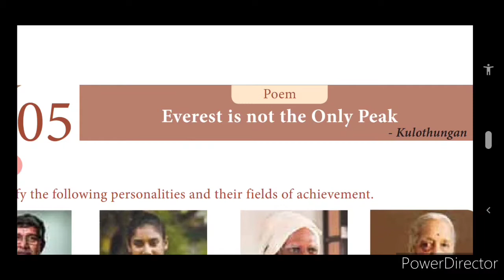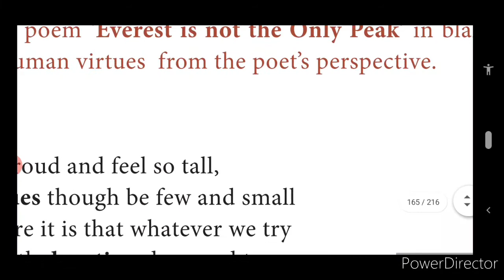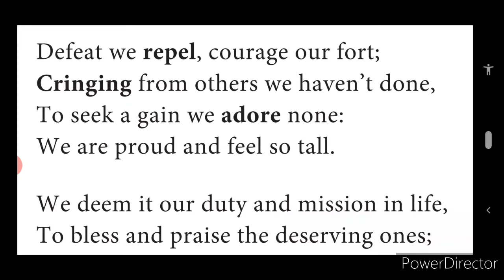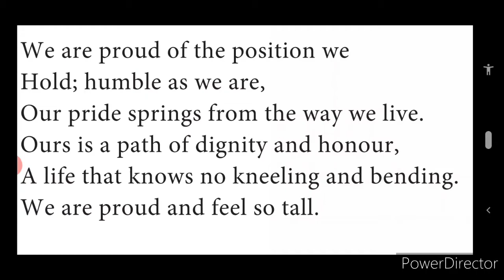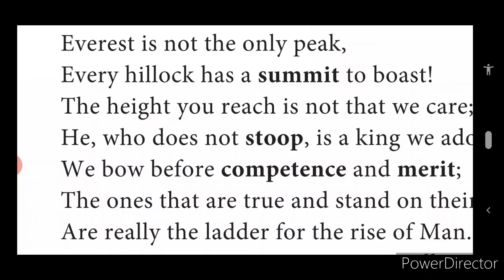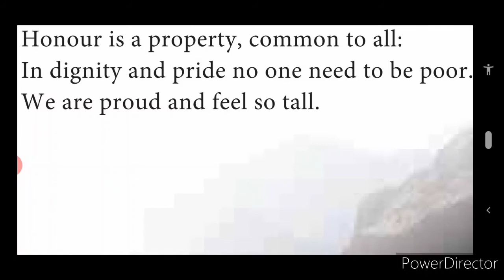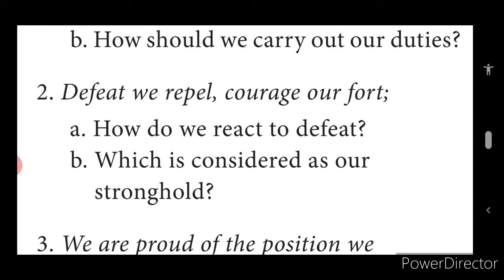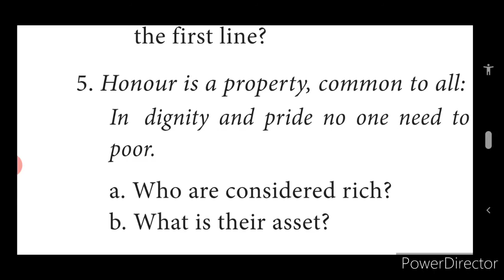11 ENGLISH Unit-V Poem Everest Is Not The Only Peak